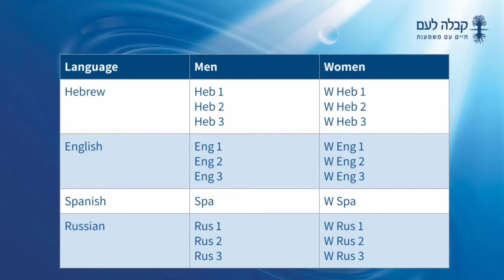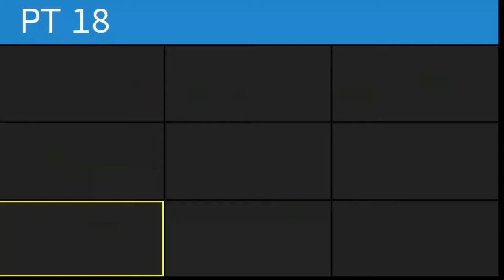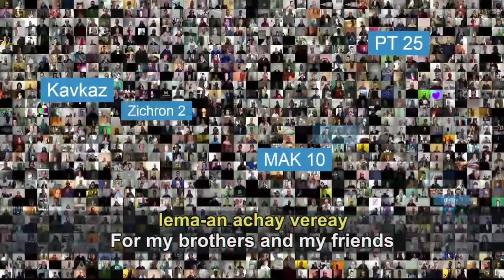Письмо 43. Бааль Сулам.